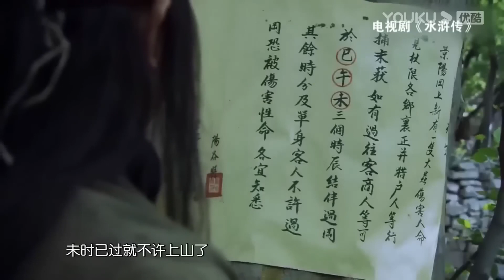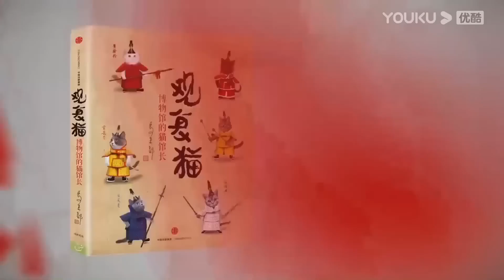2024年甲辰龙年，这几个生肖犯太岁，一定要万分注意！圆桌派